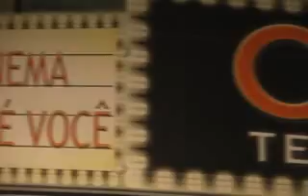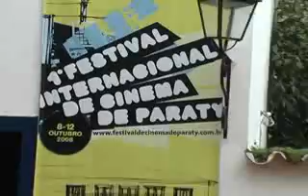Festival Internacional de Cinema de Paraty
Recheado com qualidade e bom gosto o   1º Festival Internacional de Cinema de Paraty, encantou os cinéfilos, ou apenas apreciadores da sétima arte que chegaram para ficar na programação cultural em Paraty... No Cinetela Brasil a programação foi diversivicada contando com 12 filmes e sessões, que serão gratuitas para toda a comunidade.

Perfil BAND - A Sua Revista Eletrônica da Região com as novidades da região também na web no portal